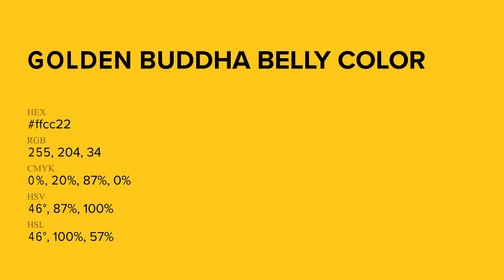Golden Buddha Belly color ffcc22 hex Cool Orange color ffcc22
What color is Golden Buddha Belly ? ffcc22 hex, Cool Orange color ffcc22

Hex ffcc22 Color Code is also known as Golden Buddha Belly color

Hex ffcc22 Color code in RGB color code model is created after adding 100% red color, 80% green color and 13.33% blue color.
Hex ffcc22 Color code in CMYK color (process color) code model is generated after subtraction of 0% cyan, 2% magenta, 87% yellow, 0% black.